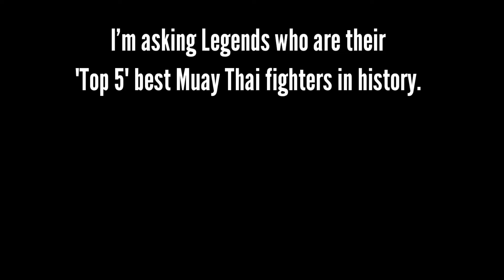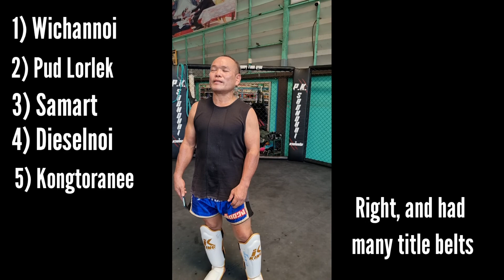Detduang Por. Pongsawang Picks The Five Greatest Muay Thai Fighters